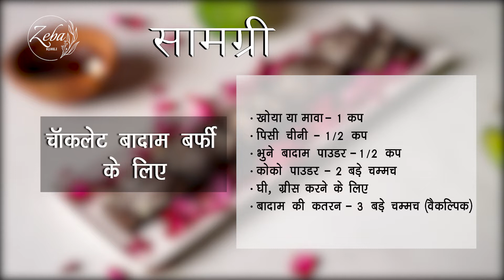How To Make Chocolate Burfi At Home | Chocolate Almond Burfi | Janmashtami Special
About this video:

In this video, you're all gonna learn How To Make Chocolate Burfi At Home.
Tomorrow is Janmashtami so I made a special recipe for you all.
A must-try at home.
And, post a picture of your creation through Instagram by tagging in your posts and I will re-share it on my account.

Keep watching.

Chocolate almond barfi

Ingredients:

1. Khoya (Mawa) - 1 cup
2. Fine sugar - 1/2 cup
3. Roasted Almond Powder - 1/4 cup
4. 2 tablespoons Cocoa Powder
5. Ghee, for greasing
6. Almond slivers - 3 tbsp (optional)

Method:

1. Take 1 cup mawa or khoya in a medium kadai
2. Add ½ cup sugar to it
3. Keep the heat on medium and mix it well.
4. Keep mixing and cook until sugar is melted and well mixed with mawa
5. Mix 1/2 cup almond powder and 2 tbsp cocoa powder to it
6. Grease a plate or baking tray with some ghee.
7. Take the barfi mix and spread it evenly in the tray
8. Press down to make the surface even
9. Chill in the fridge for 1-2 hour
10. Press some almond slivers on top of the barfi
11. Cut the barfi into square shapes
12. Store in the airtight container and consume within a week.